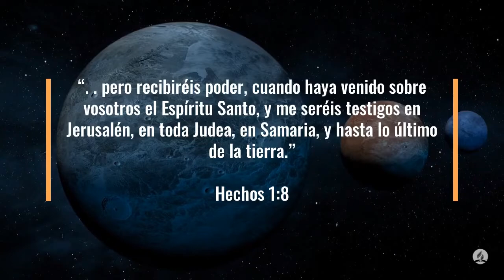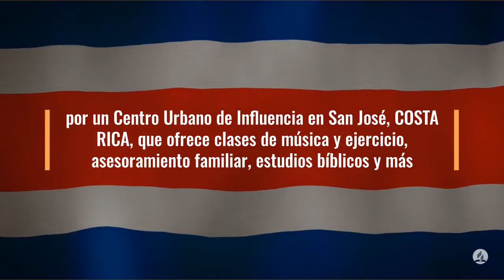100 Días de Oración Día 77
100 Días de Oración Día 77

Hechos 1:8 Reina-Valera 1960 (RVR1960)
8 pero recibiréis poder, cuando haya venido sobre vosotros el Espíritu Santo, y me seréis testigos en Jerusalén, en toda Judea, en Samaria, y hasta lo último de la tierra.